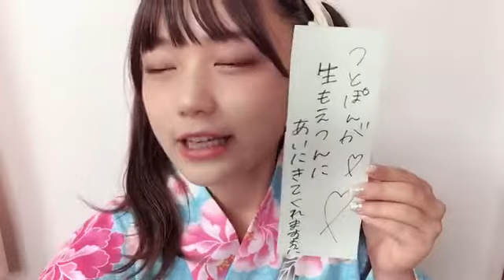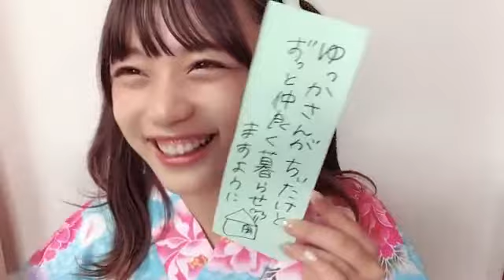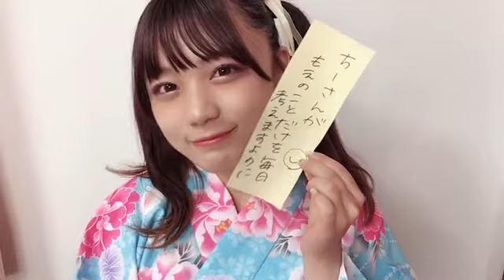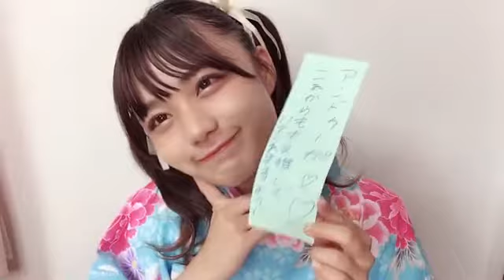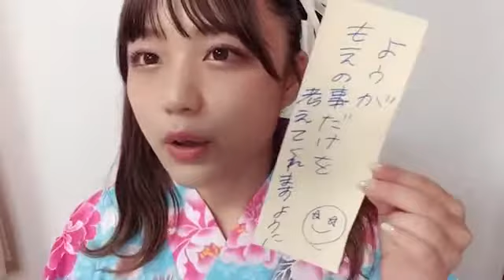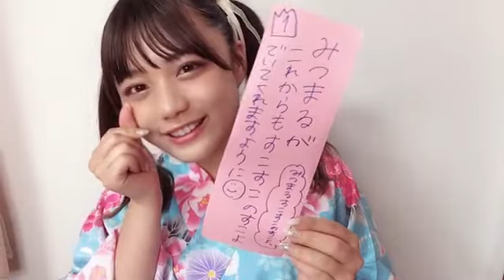2021年07月07日21時35分07秒 首藤百慧（ラストアイドル2期生アンダー）